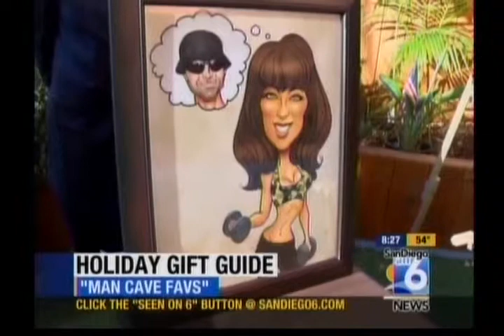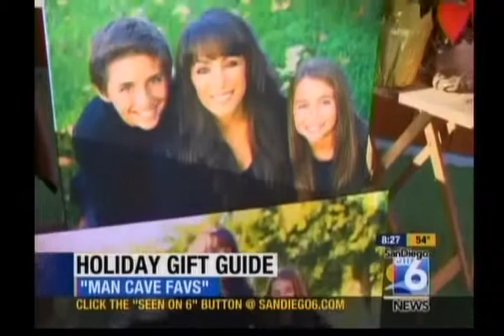Big Feet Pajamas for the Man Cave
Merilee Kern of Luxe Lists presents Man Cave necessities including Big Feet Pajamas